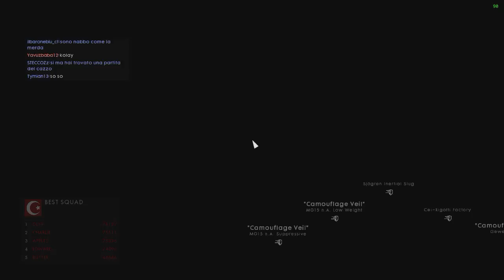Battlefield 1: From spring chicken to shitehawk - Ep 22 - Trounced